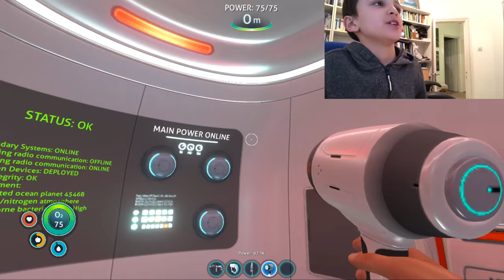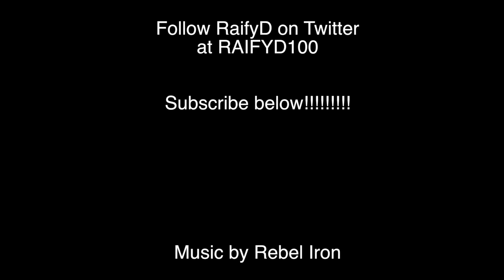RaifyD and DaddyD Play Subnautica - Episode 1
RaifyD and DaddyD get submerged and immersed in Subnautica!!!

After crash landing in your Life Pod, the clock is ticking to find water, food, and to develop the equipment you need to explore. Collect resources from the ocean around you. Craft knives, lights, diving gear, and personal water craft. Venture deeper and further form to find rarer resources, allowing you to craft more advanced items.

Open Development